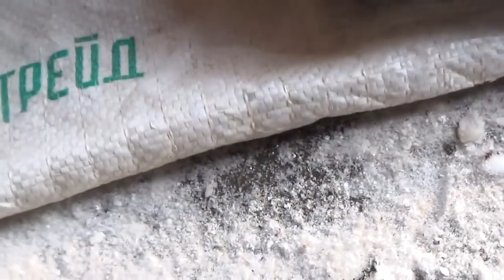Ремонт двигателя Лифан 20л.с.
Пришла крышка и надо собрать двигатель лифан 20л.с.